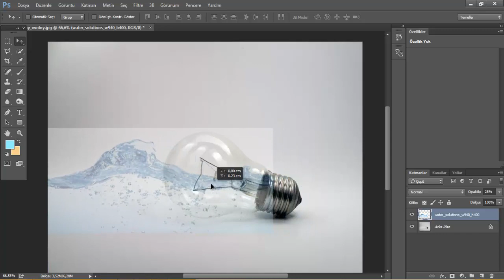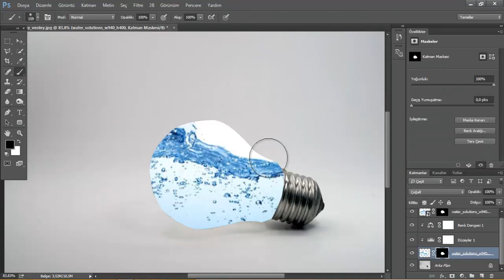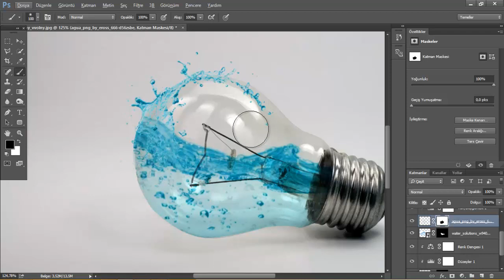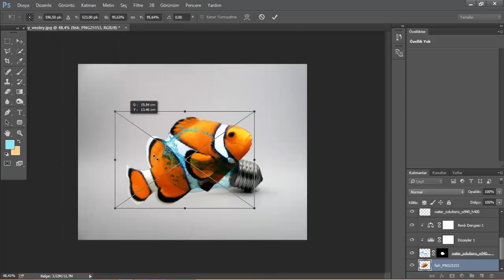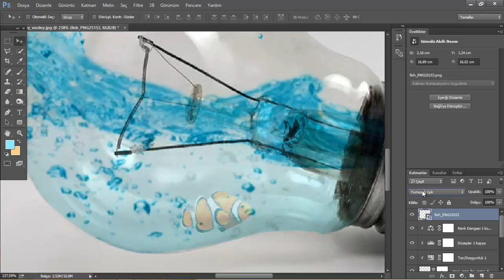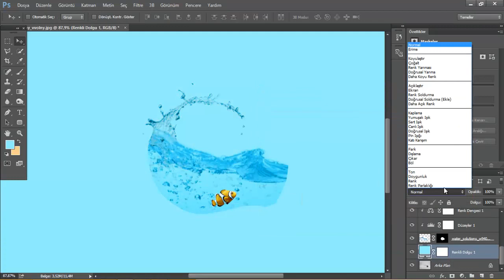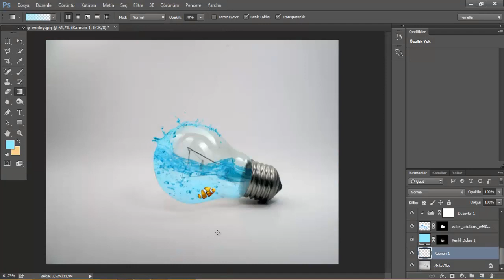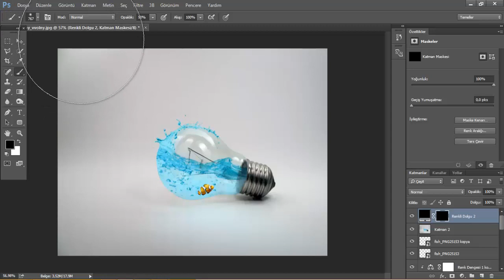Photosop Manipulasyon Dersleri (manipulatıon tutorials)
İzlemeden geçmeyin!!
Photosop ta manipulasyon nasıl yapılır.İyi seyirler.

ınstagram Alperen DEVECİ
twitter Alperen DEVECİ

.Gerekli görsellerin hepsi açıklama kısmında mevcuttur.aynı şekilde sizlerde videoyu izleyerek yapabilirsinizbiraz pratik yapmanız lazım sadece.Çalışmada en çok dikkat edilmesi gereken kısımlar  karıştırma seçenekleri.